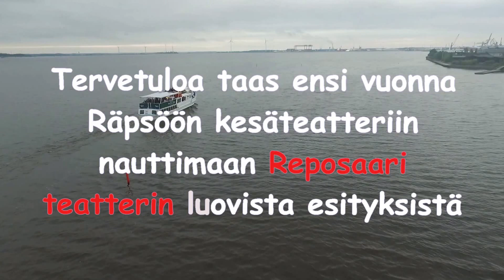Minun Porini Räpsöö Tunteet pintaan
Sikermä Räpsöön teatterin kesäteatteriesityksestä "Tunteet pintaan". Esitys on kesältä 2016. Räpsöö on Porin edustalla sijaitsevan Reposaaren paikallisten käyttämä nimi paikkakunnastaan.